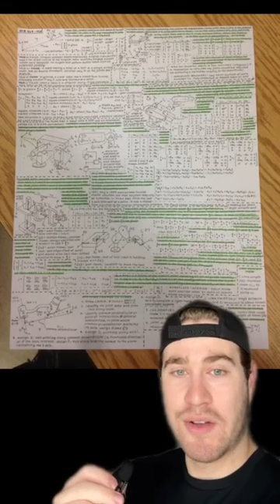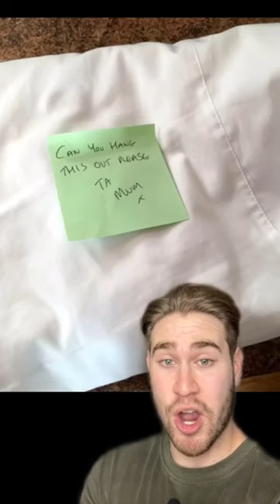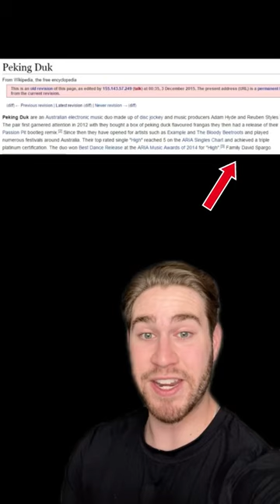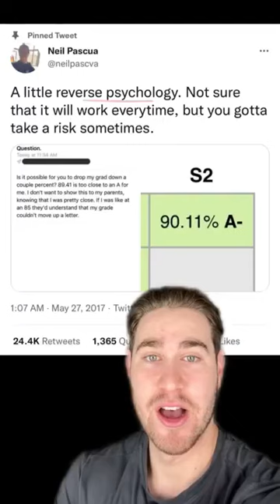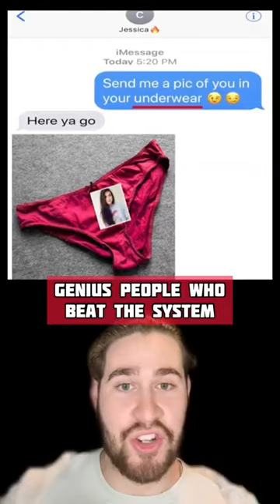GENIUS PEOPLE WHO BEAT THE SYSTEM!! | TikTok Compilation @Davidjustinn Parts 1-11